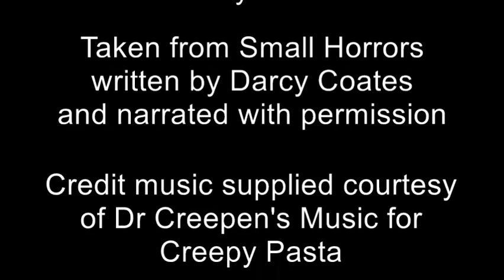Bogrot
A "Small Horror" indeed from Darcy Coates

Video and images sourced from videvo.net and pexels.com - under CC0 License

- under CC0 License